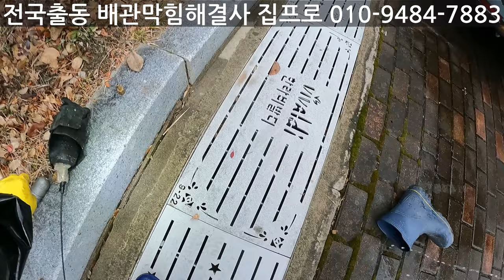긴급출동 대전아파트오수관막힘나무뿌리제거현장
안녕하세요 집프로입니다 이번현장은 2023년 12월31일 마지막현장입니다
아파트관리소에서 1층 세대로 변기가 역류한다고 긴급처리 요청하셔서
현장출동하여 확인결과 오수관연결부위로 침투한 나무뿌리를 긴급처리한
현장입니다